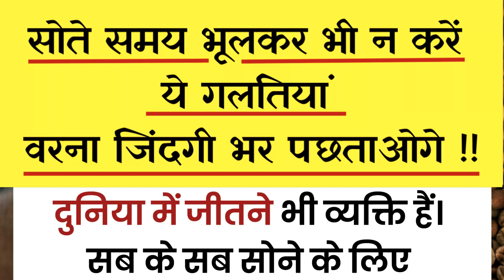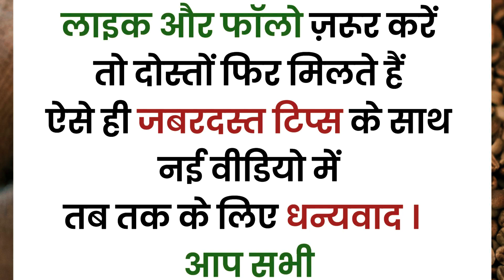सोते समय भूलकर भी न करें ये गलतियां | lessonable story | achhevichar | Best motivational quotes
रात को सोते समय भूलकर भी न करे ये गलतियां
raat ko sote samay bhulkar bhi na kare ye galatiyan
ये गलतियां रात को सोते समय भूलकर भी न करें
ye galatiyan raat ko sote samay bhulkar bhi na kare
| lessonable story | suvichar | Best motivational video | inspirational video | Health care |

पेट के बल सोने के नुकसान
सोते समय भूलकर भी न करें ये गलती बहुत पछताओगे
सोते समय भूलकर भी न करें ये गलतियां
सोने का सही तरीका जानें
बाई तरफ सोने का फायदे जानें
दाहिनें तरफ सोने के नुकसान के बारे में जाने
पेट के बल सोने के क्या क्या नुकसान हो सकता है